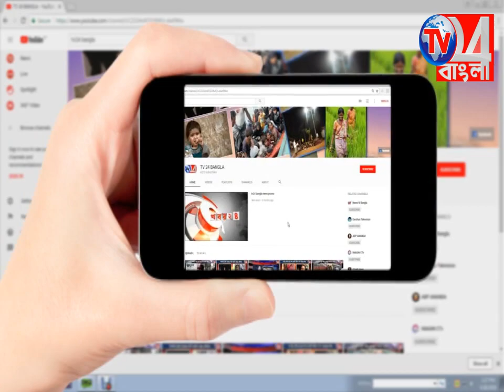সাড়ম্বরের সাথে পালিত শ্রী কৃষ্ণের জন্মোৎসব